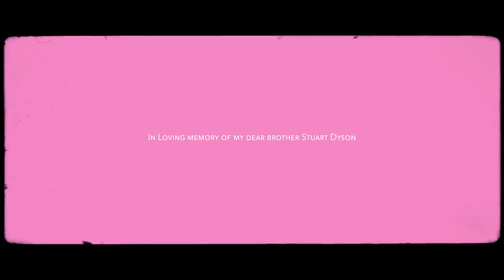Dyson - Wake Me Up In 2021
Official Music Video by Dyson - Wake Me Up In 2021

Multi-platinum songwriter and 2020 NBC’s 'Songland' contestant Dyson releases her second solo single, ‘Wake Me Up In 2021’, on November 27th. The talented creative has written hits for countless artists, including BTS (‘I’m Fine’), Girls Generation (‘Bad Girl’), Jo Kwon (the Avicii produced ‘Animal’), and Astrid S (‘Paper Thin’.) With ‘Mood’, she landed her first Billboard Top 10 on the Billboard Dance Charts.

In April 2020, Dyson gained incredible reviews from critics and viewers after her appearance on NBC's 'Songland’, writing with Shane McAnally for Luis Fonsi - in an episode that many fans and critics vote should have won.

Dyson's stunning vocal ability has been heard on her debut single ‘Are We Done?’ released in May 2020, and showcased in collaborations with EDM DJ’s including Loud Luxury (‘Sex Like Me’), Borgeous and Micheal Woods. Often likened to the sound of artists such as Bebe Rexha and MØ, Dyson brings another powerful pop vocal to the game. With her powerhouse vocals and 5 years at the top level of the songwriting world, it is now time for Dyson to gain international recognition as an artist in her own right - with her second single!

‘Wake Me Up In 2021’ is a playful and instantly infectious pop hit, lyrically influenced by the events of 2020, and an anthem that just about everybody can relate to - “'cause 2020 just ain't the one.”

Produced by Fly By Midnight
Mixed & Mastered by Alawn
Directed by D-Ccoon